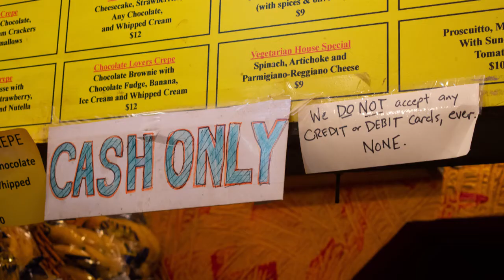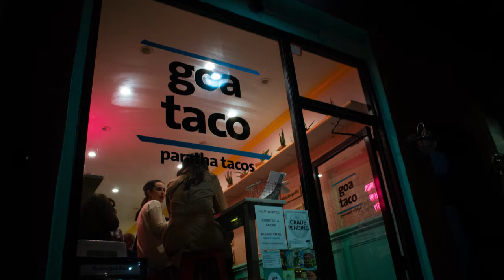MacDougal Street: The World's Food in Eight Blocks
Video Part of "The Village" Multimedia Project.